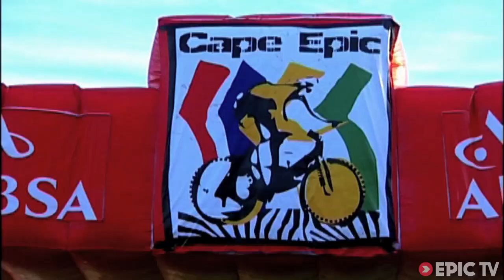Welcome to the Most Hellish Bike Race on Earth | Racing the Untamed, Ep. 1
The ABSA Cape Epic is the Tour de France of Mountain Bike Racing. Taking place over a week in South Africa, it covers more than 400 miles and nearly 50,000 feet of climbing. The terrain is rugged, the temps are scorching. It's an endurance test like none other.

In the first episode of Racing the Untamed we go back in time to see how how the legendary German mountain biking team 'Bulls' first made their name at the race. In 2007 the original Bulls team of Karl Platt and Stefan Sahm won the event. More victories followed in 2009 and 2010. Platt, Sahm, and their team manager, Friedemann Schmude re-live those moments and explain why the ABSA Cape Epic is such an awesome and challenging race.

Director: Goetz Werner
Producer: Hanse Productions
Athletes: Karl Platt, Stefan Sahm
Sports: Mountain Biking